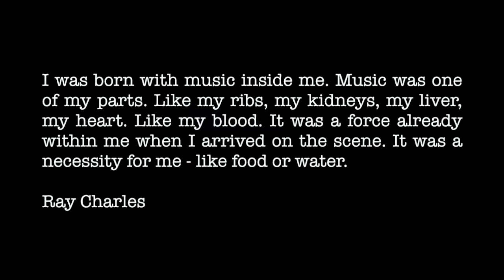The Red String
!! CELLUBE !!

Welcoming Medical Students of Atma Jaya University batch 2014 and inauguration of the new leader of Cellube